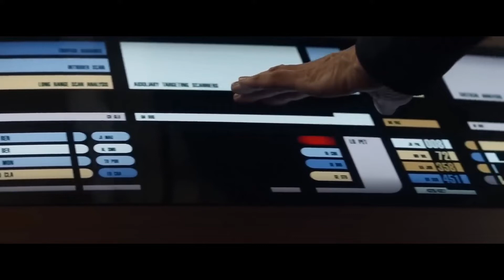Star Trek: Picard "Acionar" - A Enterprise NCC-1707-D Retorna Com a Tripulação Original - 2023